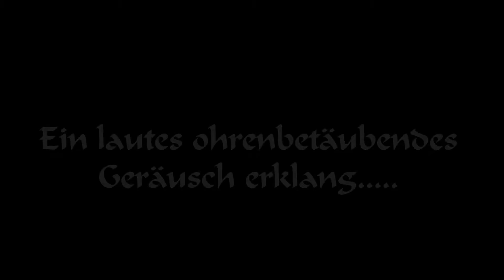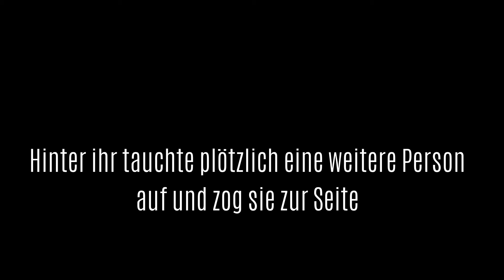Blinde liebe Miraculous FF S1 E3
Staffel 1 folge 3 ist nun endlich fertig. Hoffe es gefällt euch.=). Die Figur " Heart Beat" hab ich mir selbst ausgedacht und gezeichnet. Deswegen würde ich euch gerne darum bitten sie nicht zu benutzen, falls ihr das wölltet.